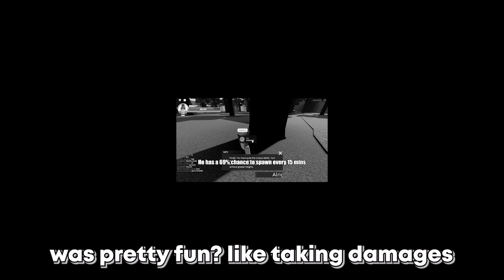AUT is a GACHA GAME NOW!